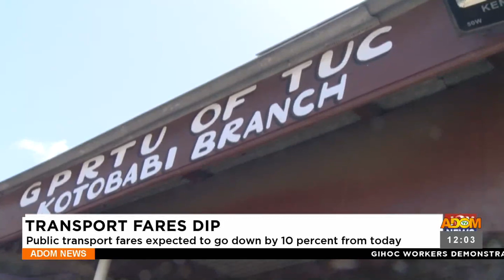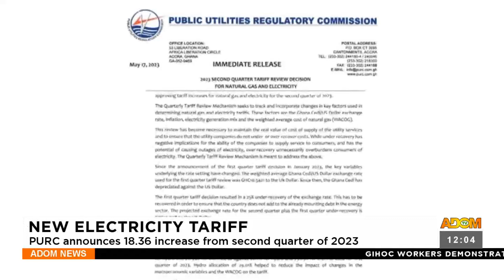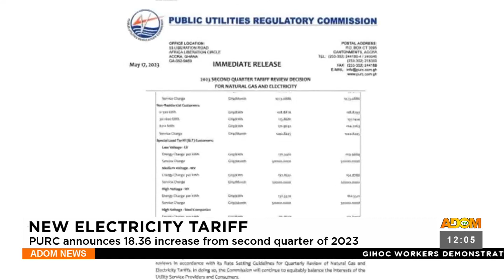Premtobre Kasee on Adom TV (17-05-23)